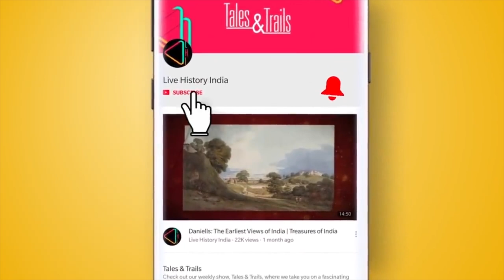Kolkata's Victoria Memorial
Once referred to as the Taj of the Raj, the Victoria Memorial of Kolkata is the most magnificent of all the memorials dedicated to the queen in the country. Join us as we explore the history of this iconic monument..